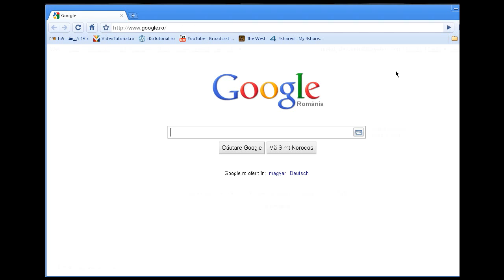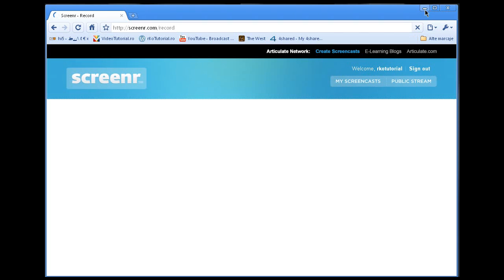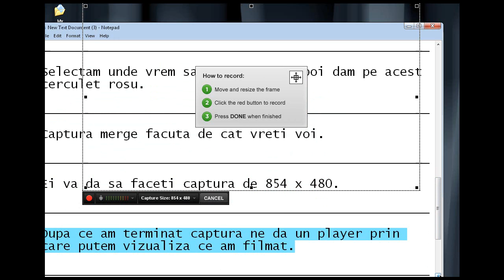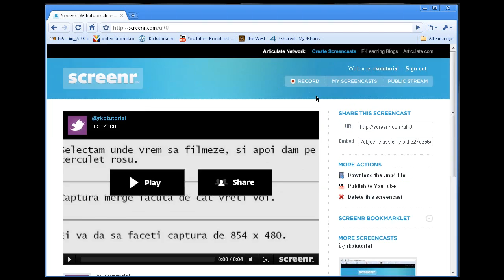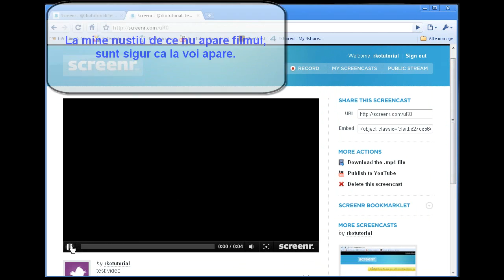Cum faci o captura fara nici un soft de captura desktop - Tutorial